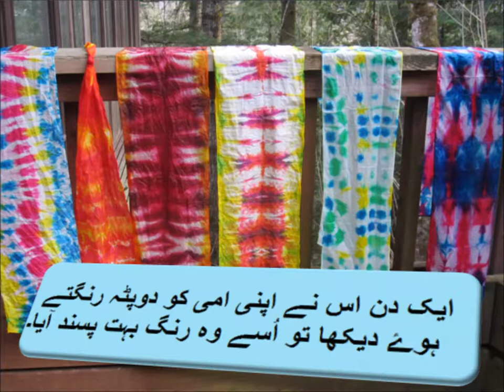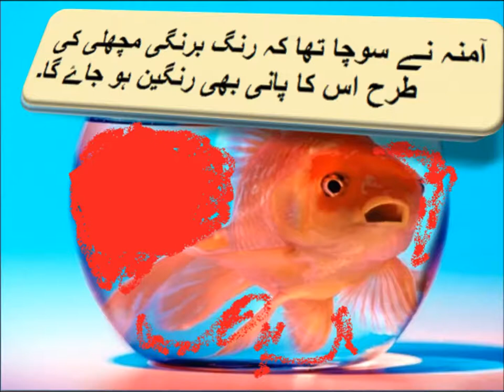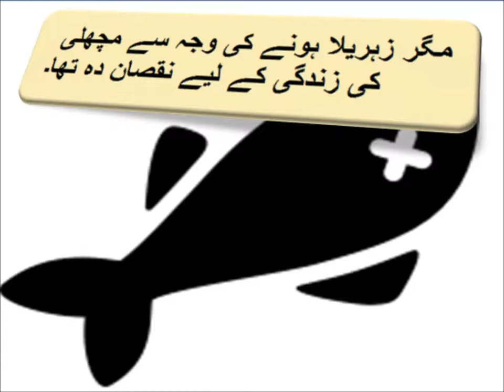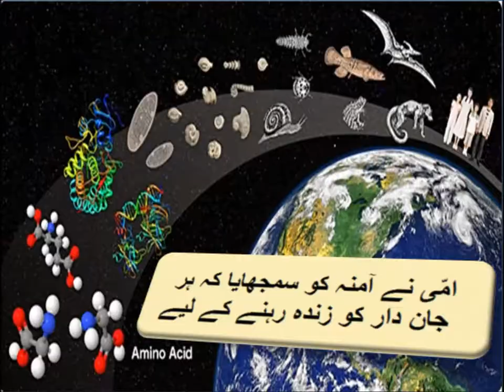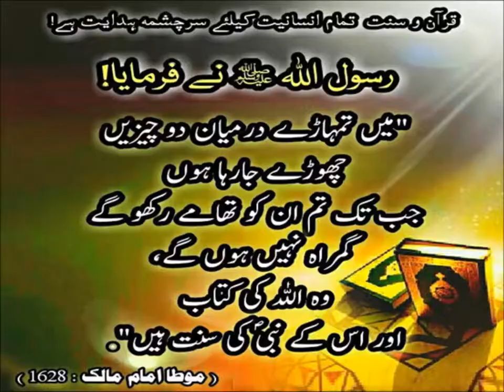Urdu Kahani/اردو کہانی ہمارا ماحول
5th class Urdu sabaq 19.1, Urdu story, ہمارا ماحول